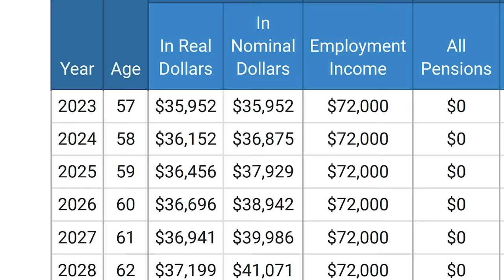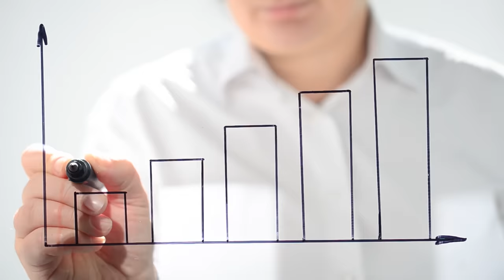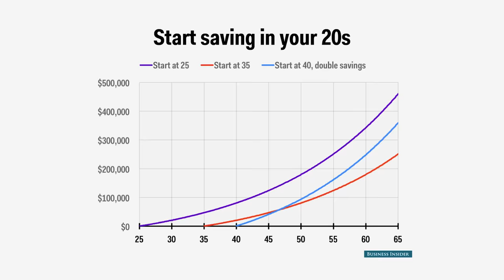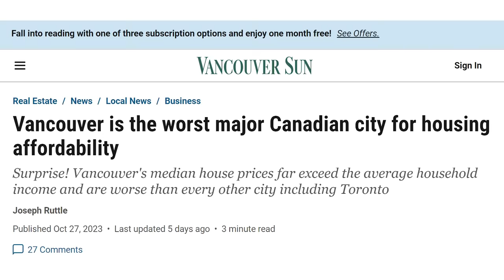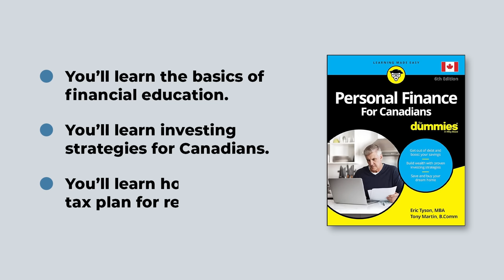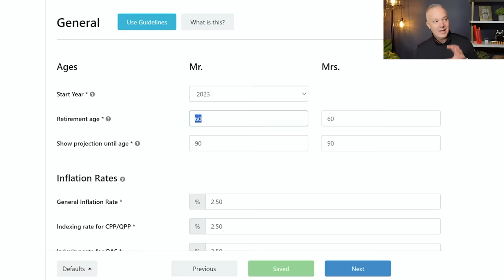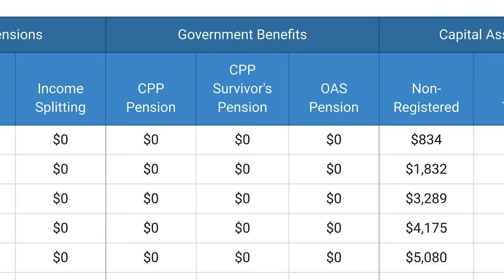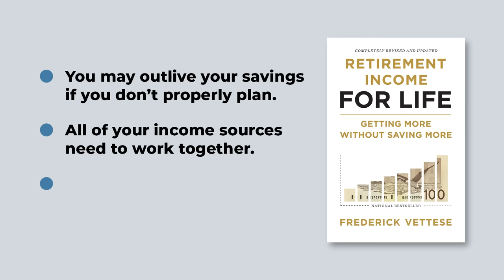4 Personal Finance Books You MUST Read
In this video we go through 4 of my favourite books on money that have made me a better financial planner, and I hope they can have a similar impact on you as well.

If you click on a link and end up purchasing a product or service, this channel may receive compensation for the referral.  We have personal vetted each product and service we provide links to.

OUTLINE
0:00 - Intro
0:24 - Book One
3:33 - Book Two
8:19 - Book Three
9:59 - Book Four